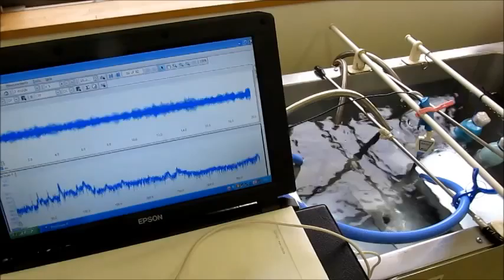‹超音波のダイナミックシステム› ultrasonic-system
ultrasonic-system

超音波水槽内の液循環をシステムとしてとらえ、
　解析と制御を行う

　水槽内の液体の
　音圧変化の予測あるいは制御にあります。

１）障害を除去するものは

２）対象に関するデータの解析の結果に基づいて

３）特性の確認により

（シャノンのジャグリング定理と
　情報理論の第一定理を応用しています）

「基礎知識を深めると重要な定理や法則が理解できる」

エントロピー：無記憶情報源の
　シンボル当たりの平均情報量

　確立の再定義－›統計処理－›・・

＊＊考え方について＊＊

「（シャノン）通信の数学的理論」より

超音波伝搬状態の
　非線形効果に関する統計的性質は
　対象物の特徴によって定まる

と、考え応用（注）しています

注：洗浄効果の確認、表面検査、・・・

‹‹　超音波のジャグリング制御　››
Juggling control of an ultrasonic wave

超音波技術ノウハウ
　‹超音波振動子の設置、脱気・マイクロバブル発生液循環›

３種類の異なる周波数の「超音波振動子」を利用する技術